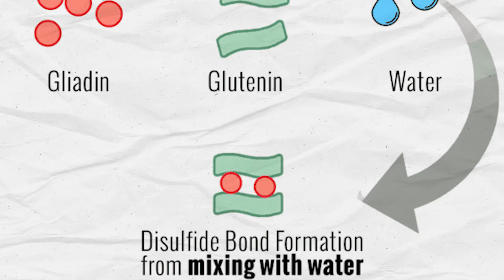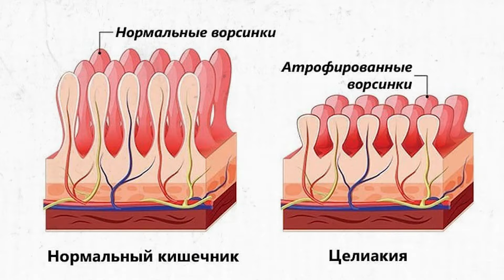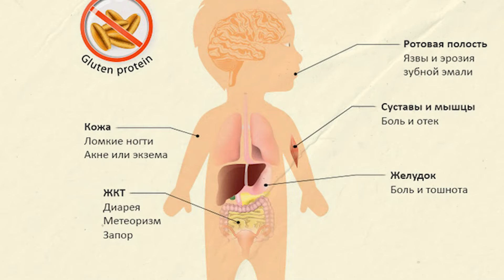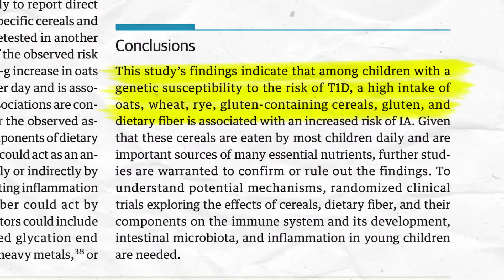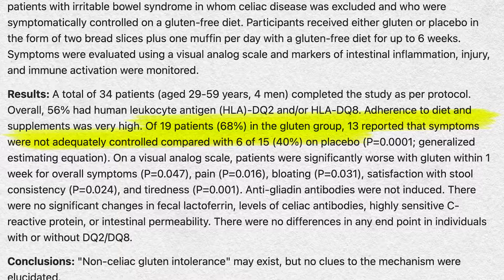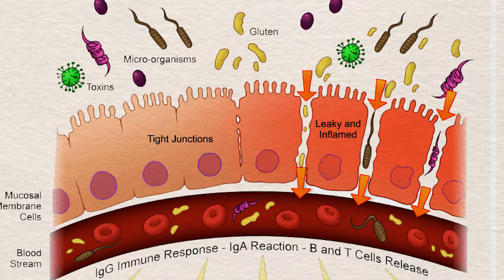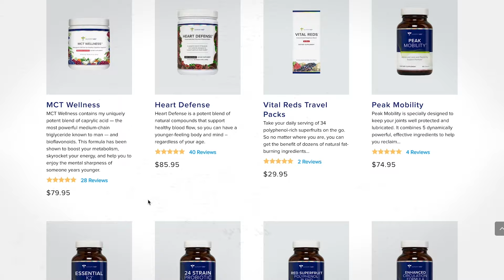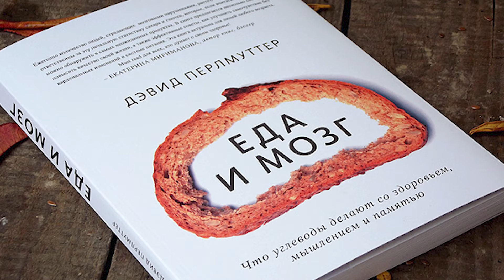Отказ от глютена - правильный выбор? Почему все говорят про глютен? | Да Но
Непереносимость глютена сейчас у всех на слуху. Каждый третий считает, что у него целиакия (аллергия на глютен) и отказывается от продуктов, которые содержат клейковину. Но так ли опасен глютен? И если опасен, то от кого? Имеет ли смысл отказ от глютена?

Об этом мы и поговорим в видео на канале Да.Но!
- Какое влияние оказывает глютен на здоровье?
- Опасен ли глютен для детей?
- Что такое целиакия, глютеновая энтеропатия и непереносимость глютена?
- В каких продуктах содержится глютен?
- Кому нужна безглютеновая диета?
- Что нужно знать о пользе и вреде глютена?

Тайм-коды для вашего удобства:
00:00 - Глютен - популярная тема
00:38 - Что такое глютен и где он содержится?
01:40 - Что такое целиакия?
02:10 - Симптомы целиакии
03:00 - Повышенная чувствительность к глютену
03:45 - Стоит ли отказываться от глютена?
05:45 - Глютен и набор веса
06:30 - Книги про вред глютена. Разбор.
09:30 - Подведем итоги